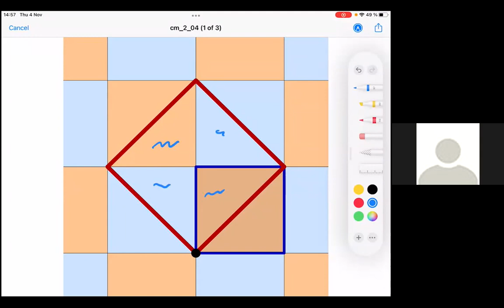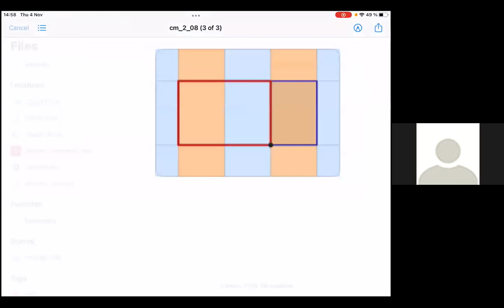Juan Rivera Letelier - EGCDHA 2021 (parte 2)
Cursillo: Contando órbitas periódicas de funciones racionales (parte 2)